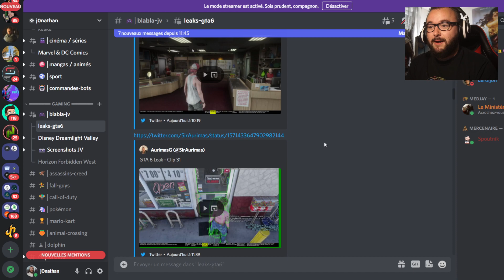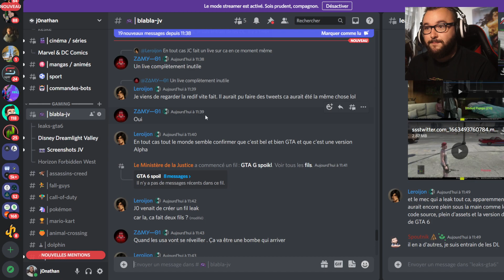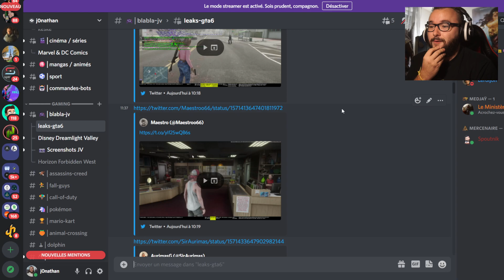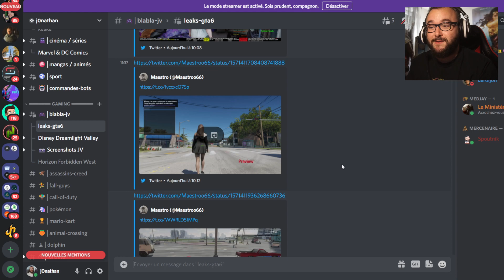GTA 6 LEAK : plus de 90 vidéos ont fuitées 😱 LE PLUS GROS LEAK DE TOUTE L'HISTOIRE ?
GTA 6 A LEAK !!! C'est un véritable carnage qui s'est produit cette nuit. Un anonyme a publié pas moins de 90 vidéos d'une version alpha de GTA VI. Au programme : gameplay, map, personnages et plein d'autres informations à dénicher. Probablement le plus gros leak de l'histoire du jeu vidéo...